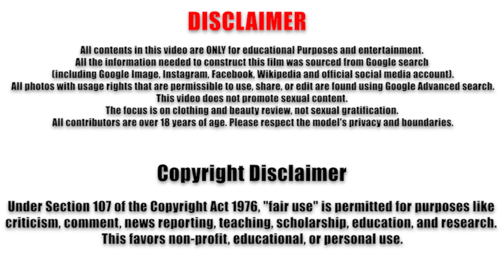Peggy Koppe ❤️‍🔥 Mature Soles and Natural Charm of a Beautiful Woman Over 50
Peggy Koppe IG: @candysamira

Hello everyone! In today's video on Mature Beauty, we’re delighted to feature Peggy Koppe in “Mature Soles and Natural Charm of a Beautiful Woman Over 50.” Peggy, a true example of mature beauty, exudes grace and allure, embodying everything we admire in mature women.
Peggy Koppe, a tall and stunning model over 50, has captivated audiences worldwide with her natural elegance. Originally from Germany, she began her modeling journey later in life, quickly establishing herself as a prominent over 50 model. Peggy has amassed thousands of followers on social media, sharing her timeless beauty through more than 200 engaging posts. Known for her sophisticated style and captivating presence, Peggy appeals to fans interested in mature charm and the unique appeal of mature women.
She often showcases her mature feet and is celebrated for her natural look, exuding the essence of a natural older woman. She’s not just a model but an inspiration for those who admire beauty beyond youth.

You will surely like this video:
Mature Woman 50+ Katrin Shows Mature Charm 💖 Tall Woman with Mature Soles & Beautiful Natural Looks